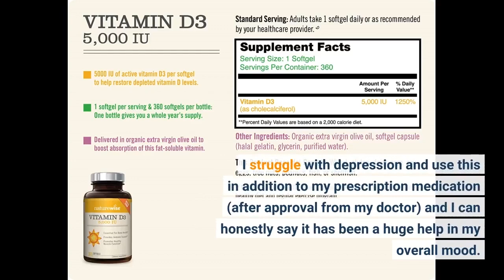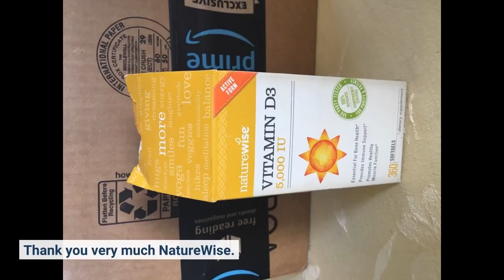NatureWise Vitamin D3 5000iu (125 mcg) 1 Year Supply for Healthy Muscle Function, and Immune Su...